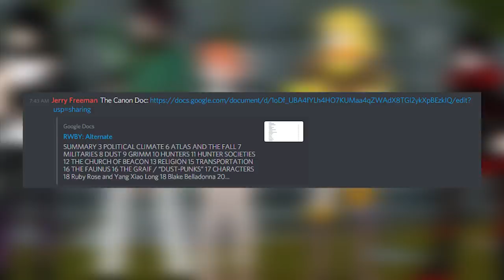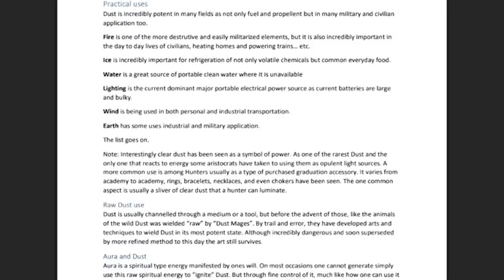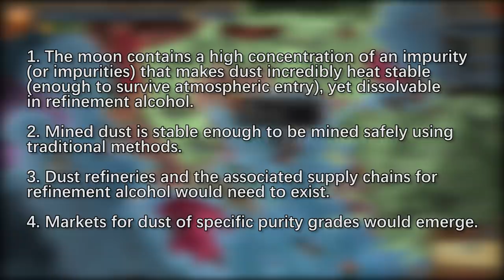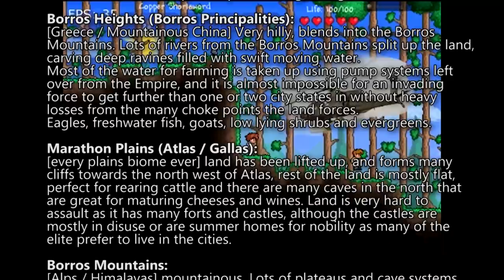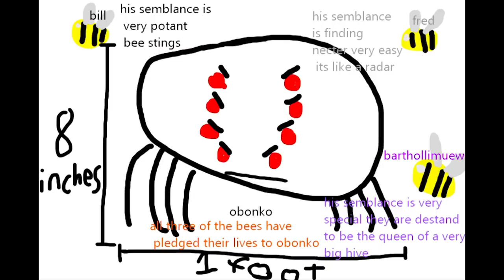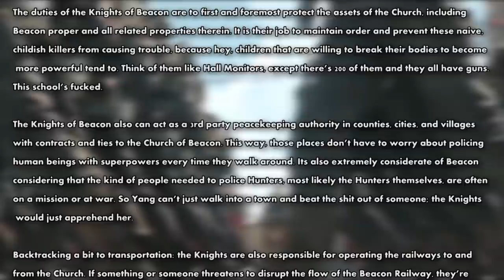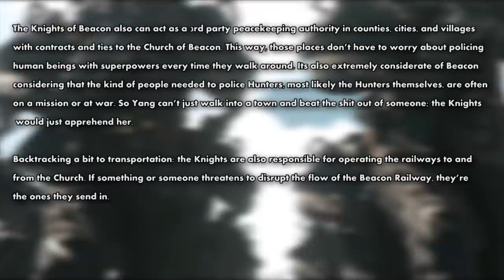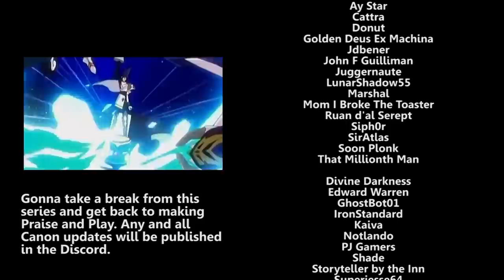REBUILDING RWBY - Community Addendum #3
eat FUCK, part 5